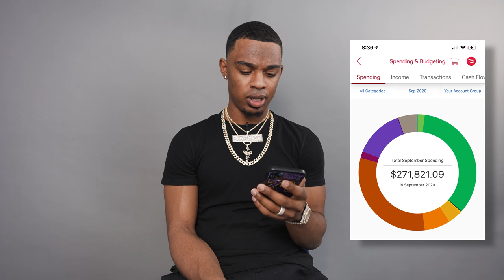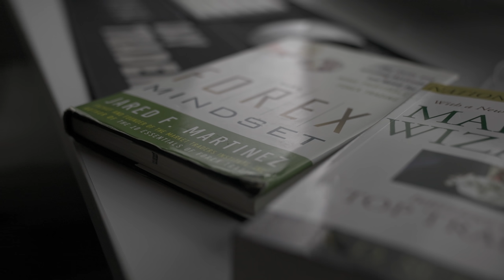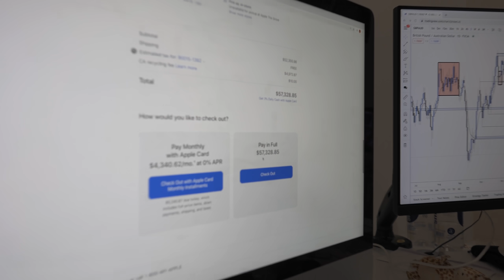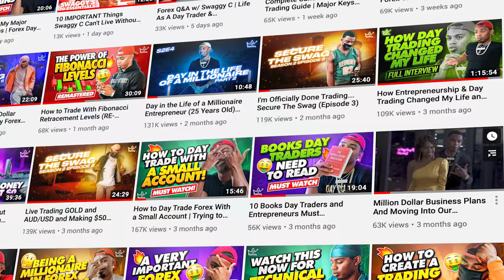26 Year Old Millionaire Ranks His Best & Worst Money Spent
This video is for all entrepreneurs & traders out there! Here to tell you some of the best and worst money I've spent; what you should & shouldn't spend your trading, business, and/or job profits on (IN MY OPINION). BE SMARTER THAN ME PLEASE!

When you're trading, anytime you make money in the market, it's a positive. I don't care if it's $25, $100, $500, $1000, or even $2,500. Social media has made it seem like, if you don't make $10,000 in an hour, that you all of a sudden SUCK as a trader and you shouldn't be trading. It couldn't be farther from the truth. All profit is good profit.

When you run a business, people also make it seem like if you don't do $1m a year, you shouldn't be in business. If you're business is making any kind of profit and it makes you HAPPY, then GREAT. That's so AMAZING! Keep it.

If you're 9-5 job covers the bills and you genuinely love working there. guess what?! KEEP. IT. The goal of this video is to make sure you spend your money wiser than I did! Because in MY opinion, I do regret a few purchases and wish I could've spent my money a lot wiser... but at least I know for the future! I hope this video benefits you guys!

THE GOAT ACADEMY ANNOUNCEMENT BELOW:

THE GOAT ACADEMY'S SERVERS ARE CURRENTLY BEING RESTRUCTURED AND MOVING TO A MORE HOUSEHOLD NAME SERVER. WE WILL HAVE THE SERVERS UP SOON. THANKS FOR YOUR PATIENCE 💜

🔴 JOIN NOW TO TRADE WITH ME!

1️⃣ Want a PRIVATE 1 on 1 Call WITH ME?

🔴 Join my FREE Telegram where I share trade ideas, beneficial programs, and anything else I believe can enhance your life!